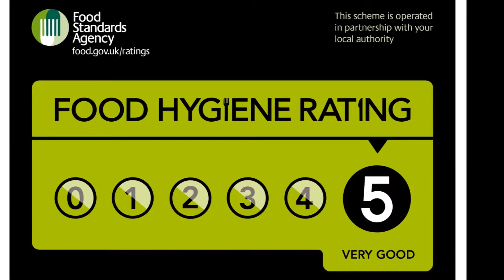Atlantic Fryers Promotional Video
With our 5 star food hygiene ratings and freshly prepared chips daily, Atlantic Fryers is the home of high quality fish and chips.